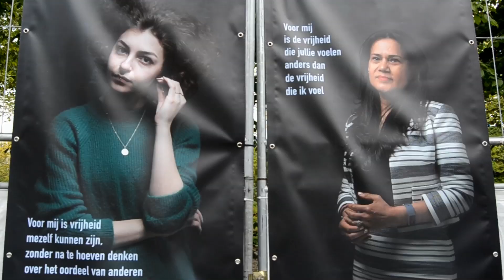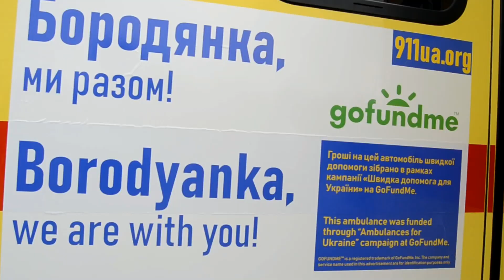Impressie Bevrijdingsfestival 2022 Amsterdam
Een impressie van het Bevrijdingsfestival van 5 mei 2022 op het Westergasfabriekterrein in Amsterdam